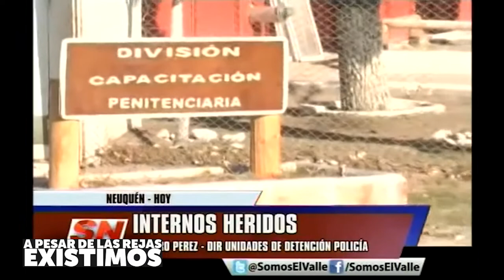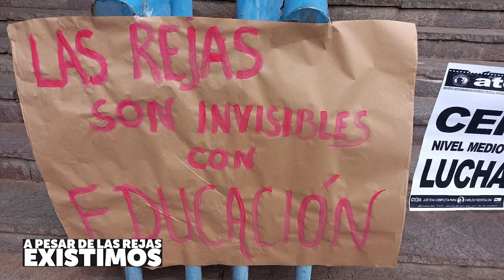Dar clases en la cárcel: A pesar de las rejas existimos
Helga Rostan:
No hay salas de profesores ni preceptoría, los preceptores trabajan en el pasillo de "la escuela" y no hay lugares acondicionados. Biblioteca no hay por supuesto ni hablar de SUM ni de patios.
Solamente hay "aulas" en las que bueno se trabaja ahí. Toda la vida
institucional con los cinco niveles educativos que tenemos. Encima
tenemos que empezar a ver "bueno yo utilizo este espacio con este espacio" etc..
Tener que hacer Tetris en relación a los horarios de uso de los espacios para poder trabajar y poder dar nuestros diferentes niveles de formación en las mejores "condiciones"

Hablamos con las compas del CEPI Contextos de Privación de la Libertad (CEPI) y el abandono del Estado feudal y extractivista a la Educación.
El último orejón del sistema educativo en la "mejor provincia del país".